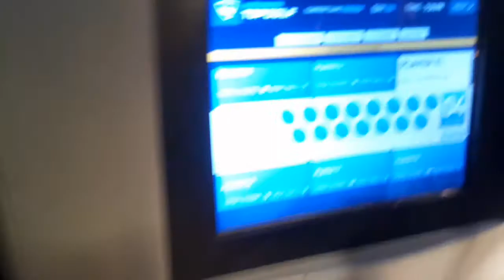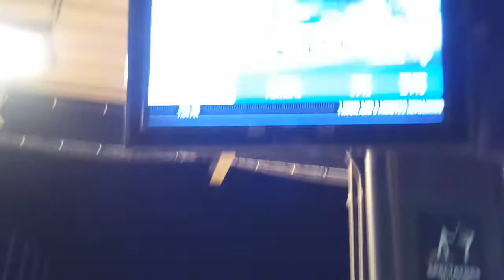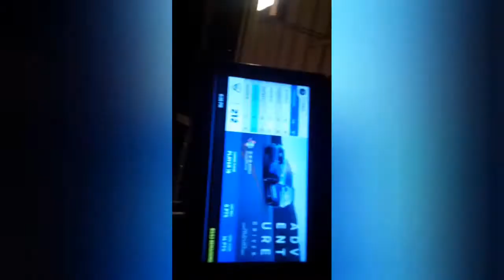WE WENT GOLFING!!! ( wrestling vlog Allen Texas)